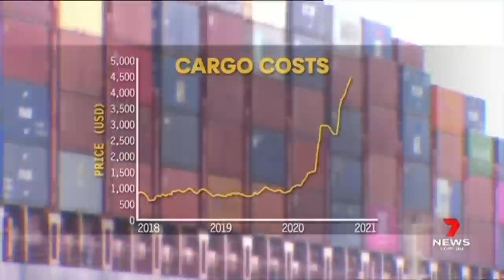World shipping crisis brings warning for Aussie shoppers | 7NEWS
We're being warned to expect higher prices and product shortages in the lead up to Christmas. A world shipping crisis is hitting supply chains for everything from coffee makers to cars.

7NEWS combines the trusted and powerful news brands including Sunrise, The Morning Show, The Latest, and 7NEWS.com.au, delivering unique, engaging and continuous coverage on the issues that matter most to Australians. Watch 7NEWS nightly at 6pm and weekdays at 11:30am and 4pm on Channel 7 and 7plus.